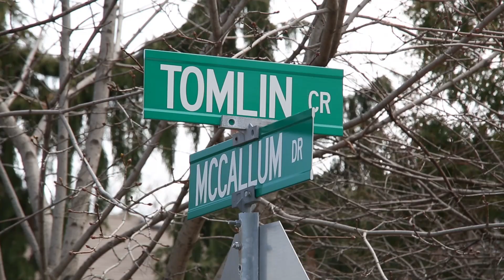Aerial Real Estate Video ~ 21 Tomlin Cres Richmond Hill Ontario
S.A.S Photo Cinema offers professinal real estate imaging services like no other serving Southern Ontario. Visit sasphotocinema.com for more information!